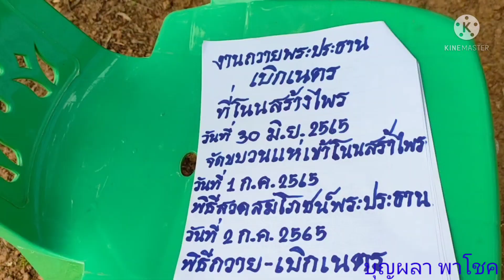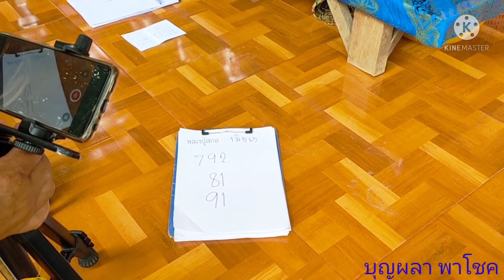ดูก่อนอั้น งวด 1 มิ.ย 2565 ปู่สกล โนนสรัางไพร ที่ศาลเจ้าปู่คำภัณฑ์